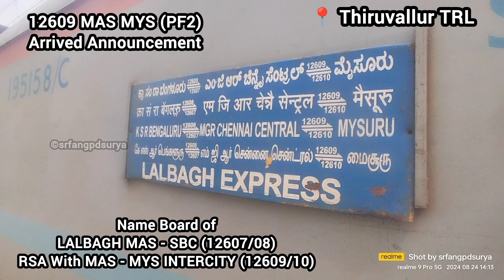Triple Actions at Thiruvallur...12610 MAS ICE meets 12609 MYS ICE...12551 SMVB - KYQ AC Skipping TRL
Announcement of 12609
Chennai Central - Mysore Intercity
Arrival at Thiruvallur

12551 SMVT Bengaluru - Kamakhya
Weekly AC Superfast Express Skips TRL (Pic in the Video)

Krishnarajapuram WAP7 37702
12610 Mysuru - Chennai Central INTERCITY SUPERFAST EXPRESS
Arriving at Thiruvallur TRL

Meets

Krishnarajapuram WAP7 37528
12609 Chennai Central - Mysuru INTERCITY SUPERFAST EXPRESS
Departing Thiruvallur TRL

00:00
🇮🇳🚂 INDIAN RAILWAYS 🚂🇮🇳

00:06

00:15
Thumbnail of the Video

📍 Thiruvallur TRL

00:19
Announcement of 12609
Arrival at Thiruvallur

12551 Skips TRL (In Video)

12610 Arriving TRL

00:29
12551 SMVT Bengaluru - Kamakhya

00:35
Krishnarajapuram WAP7 37702
12610 Mysuru - Chennai Central INTERCITY SUPERFAST EXPRESS

01:45
12551 SMVT Bengaluru - Kamakhya
Weekly AC Superfast Express Skipping Thiruvallur TRL

02:07
In video
12610 & 12609

12609 MAS MYS (PF 2) meets 12610 MYS MAS (PF 1)
Both Intercities Meets at TRL

 12610 MYS - MAS at PF 1

02:51
Name Board of
LALBAGH MAS - SBC (12607/08)
RSA With MAS - MYS INTERCITY (12609/10)

03:00
Get into the foot over bridge to see 12609
12610 Mysuru - Chennai Central INTERCITY SUPERFAST EXPRESS
Departing Thiruvallur

03:18
12610 Mysuru - Chennai Central INTERCITY SUPERFAST EXPRESS's
 Train Manager showing 🟩 Flag Departing Thiruvallur

03:53
Krishnarajapuram WAP7 37528
12609 Chennai Central - Mysuru INTERCITY SUPERFAST EXPRESS
Ready to Depart Thiruvallur TRL

In Video 04:47 Departure Horn

04:45
Krishnarajapuram WAP7 37528
12609 Chennai Central - Mysuru INTERCITY SUPERFAST EXPRESS
Departing Thiruvallur TRL

12610 (PER Stop) & 12609 via
TRL, AJJ, SHU, WJR, MCN, KPD, GYM, AB, VN, JTJ, KPN, BWT, MLO,
WFD, KJM, BNCE, SBC, KGI, RMGM, CPT, MAD, MYA, PANP (496 Kms)